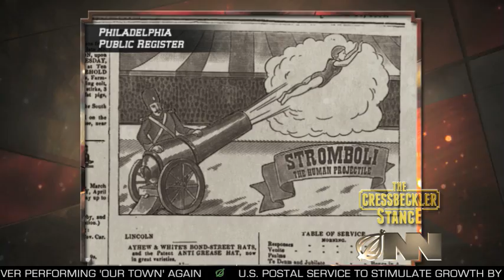Joad Cressbeckler: NASA Honeyfuggling America With Nonsense Space Dreams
Onion News Network pundit Joad Cressbeckler takes NASA to task for getting full as a tick on the hard earned money of Americans.